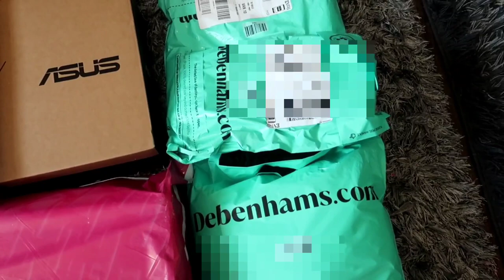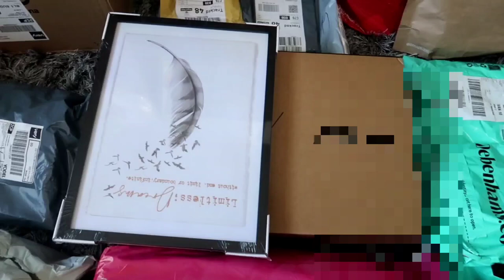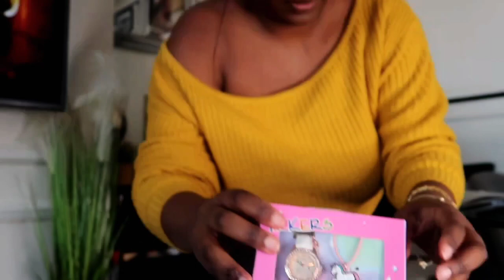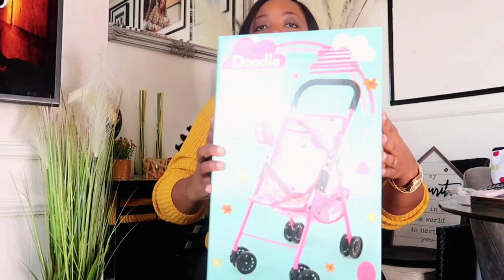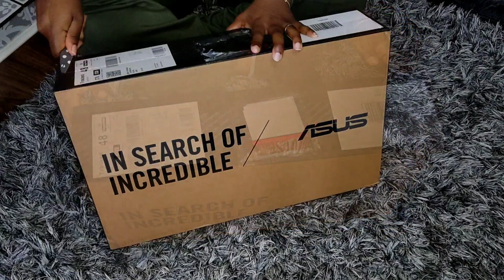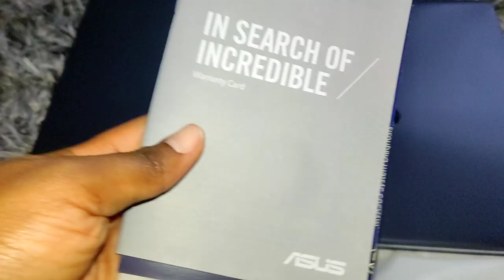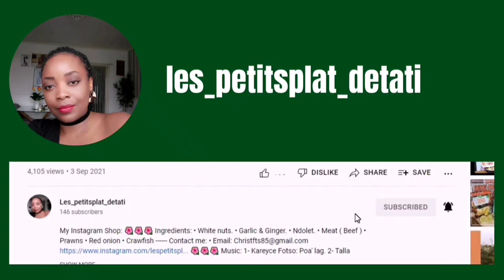Unbox with me : Mes Achats du Black Friday, Idées de Cadeaux de Noël.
To Buy / Pour acheter:

Moroccan black soap👇🏾:

Me contacter